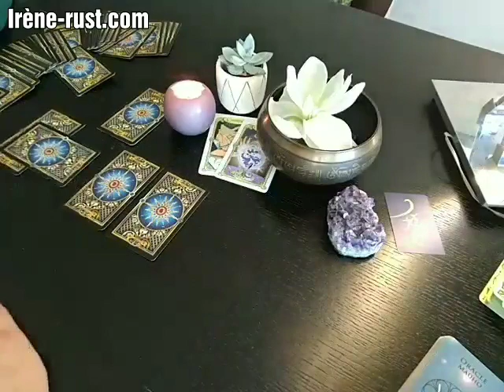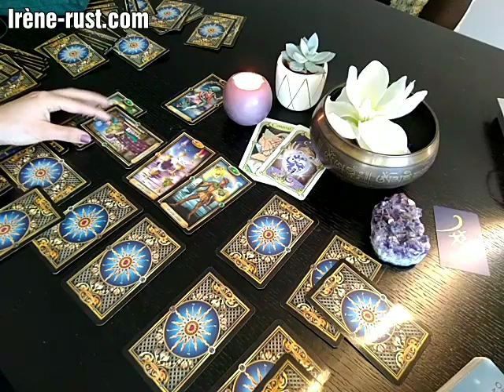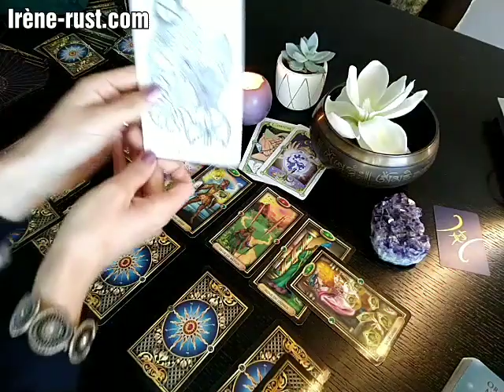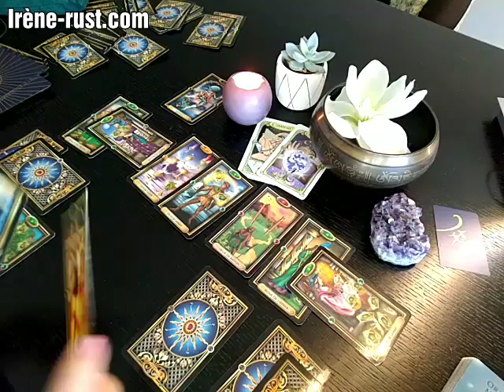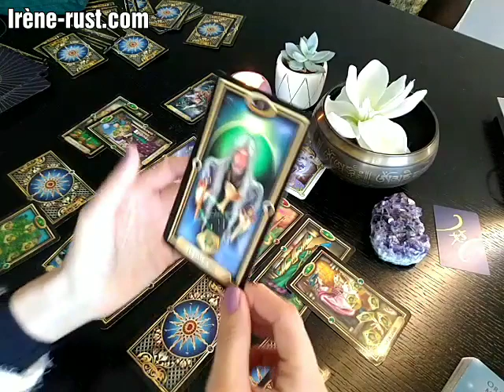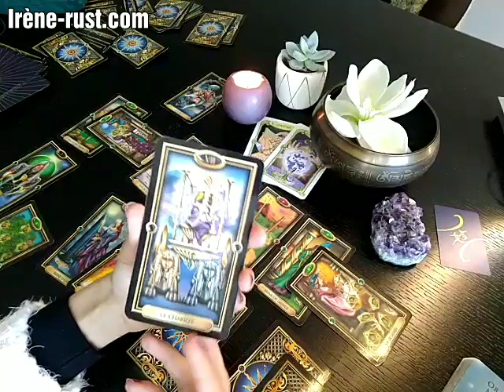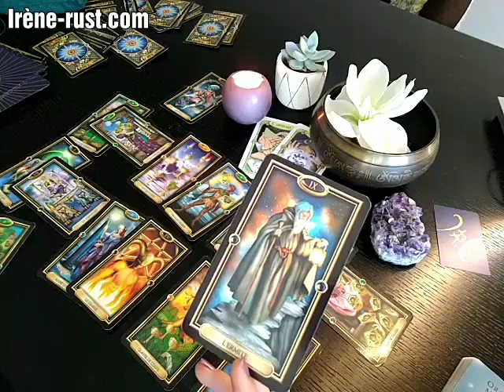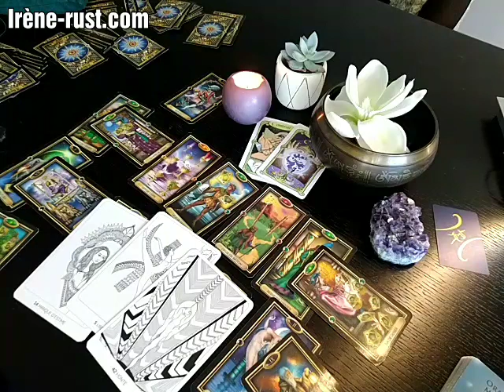GÉMEAUX ♥️ Mars 2020 - "Le retour de qui ou de quoi!" Sentimental 🌹🌹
GÉMEAUX Sentimental Horoscope. Un tirage général et psychologique avec le Tarot pour votre guidance gémeaux Mars 2020. Dans cette vidéo j'aborde les énergies pour le géme MARS 2020. La guidance sentimentale gémeaux Mars est proposé sur mon Youtube Irene Rust Tarot

Mon Facebook!

Souris à la vie et la vie te sourira